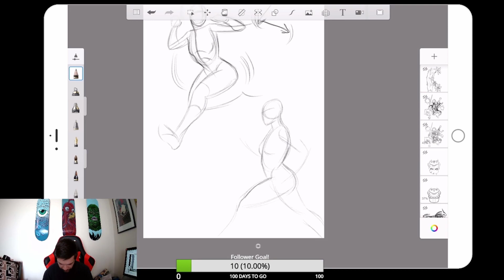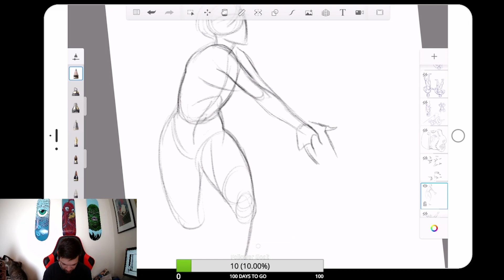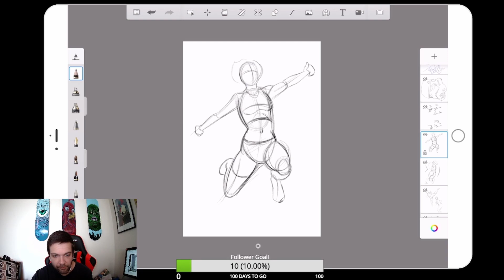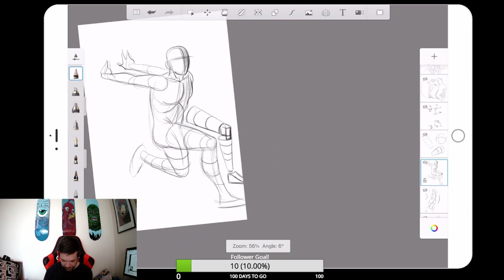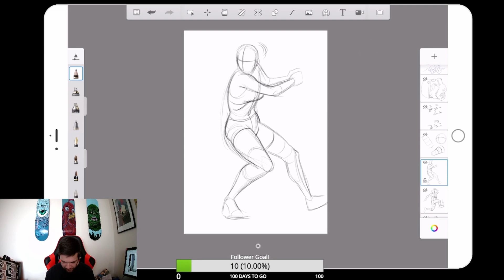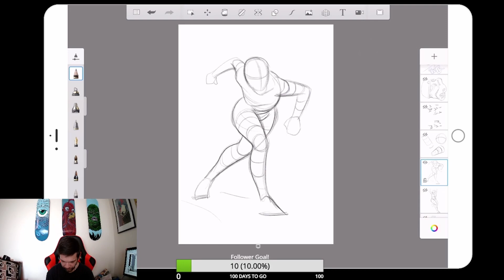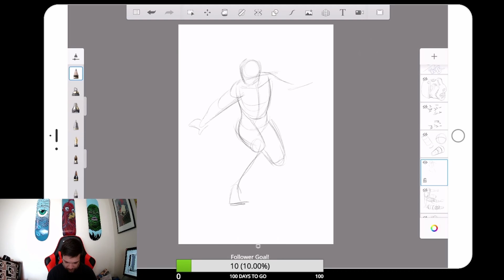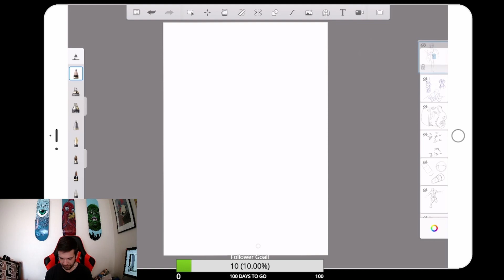Gesture Drawing VOD | Twitch Stream 2 6 22 | Chill Music | Chat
Full VOD of my 2. 6. 22 Twitch stream. Chill music and I chat art a bit from time to time.

Tools I use:
iPad Pro
Program: Affinity Designer  & Autodesk Sketchbook on iPad